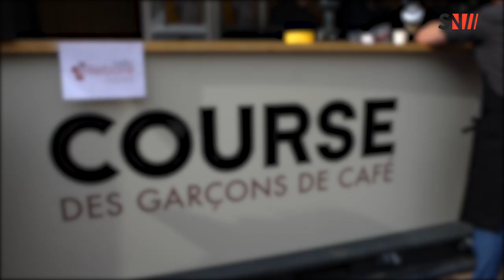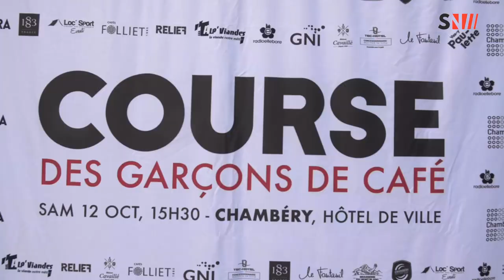Chambéry : 2ème édition de la Course de Garçons de Cafés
Chambéry 🍻 COURSE DE GARCONS DE CAFE🍻

Environ 70 participants se sont élancés, plateau à la main, dans les rues du centre-ville de Chambéry pour cette 2ème édition de Course des garçons de café?

Trois boissons, un plateau et plus d'un kilomètre dans le centre-ville
Le résumé de cet événement avec Savoie News 📹 (le 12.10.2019)